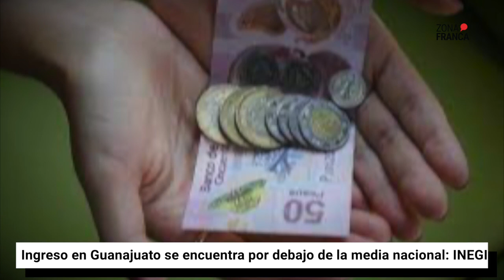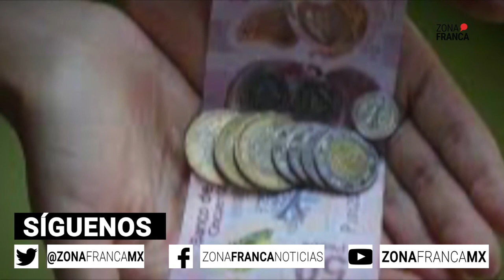Ingreso en Guanajuato se encuentra por debajo de la media nacional | Nota del día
Los ingresos trimestrales de la sociedad en Guanajuato se encuentran por debajo de la media nacional, ya que solo perciben 60 mil 100 pesos. La media nacional es de 63 mil 695 pesos trimestrales.